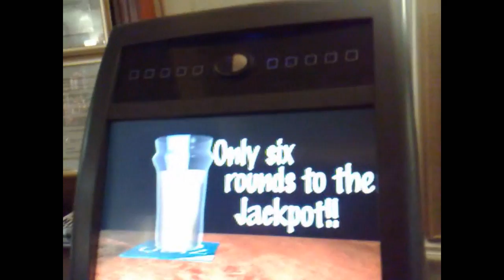Cock Hat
The mission: two packets of pork scratchings from two different pubs whilst wearing the official headgear of the cocksmith.